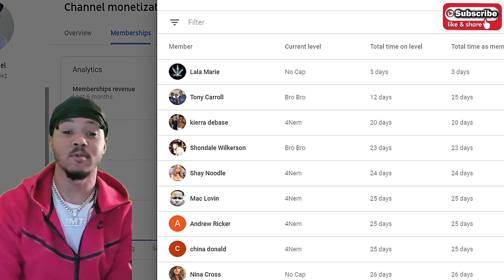Northeast DC Shooting.. Real Gang Members Shooting at Opps In The Hood! Shooting Caught on Camera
I truly appreciate everyone who supports even if you can't purchase a membership. By watching my content you help out so much so I want to thank you all. Here's a DIRECT LINK
to the memberships if it doesn't show on your end please us the DESKTOP version of youtube on your phone. It doesn't appear in the Application sometimes.